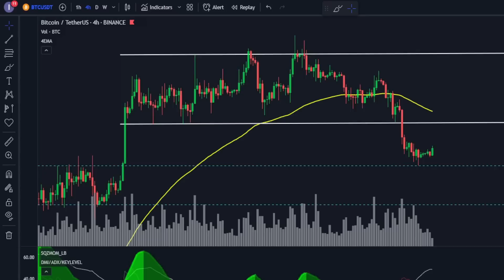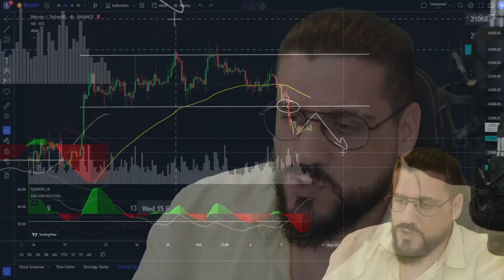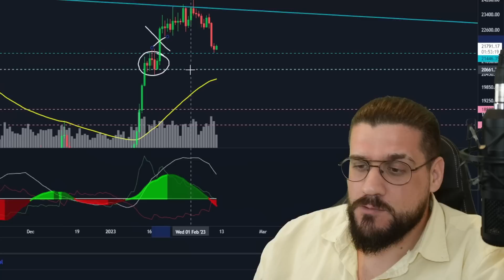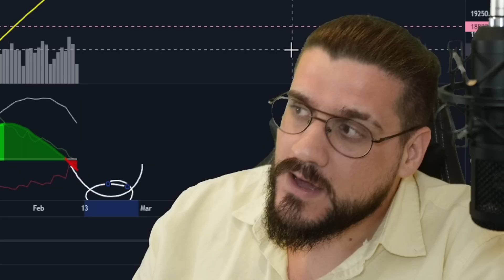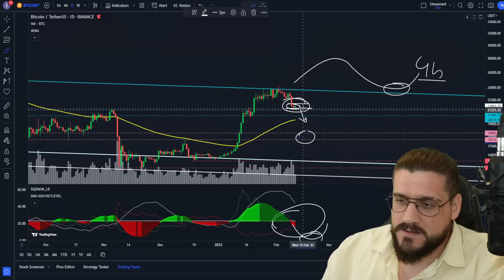😱 BITCOIN SORPRENDE AL ALZA? (La velita...) | PRECIO BITCOIN HOY | Análisis Crypto Diario /V209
Resumen Trades El Pirata | ENERO